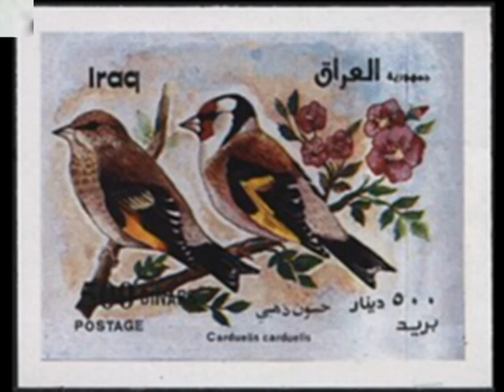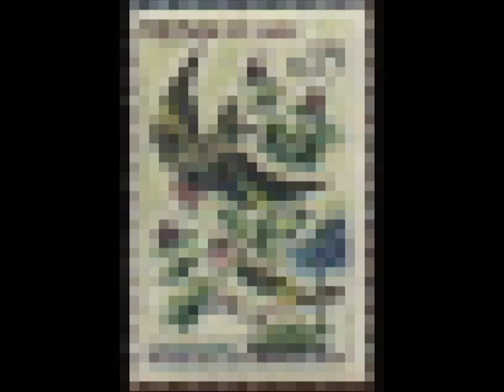Sellos de jilguero.avi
Pequeña coleccion de sellos de jilguero